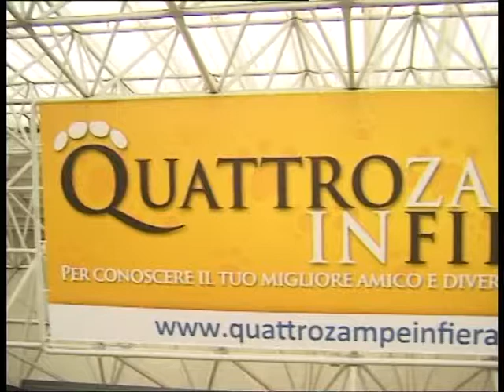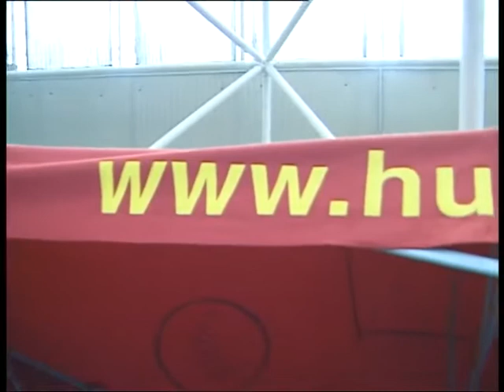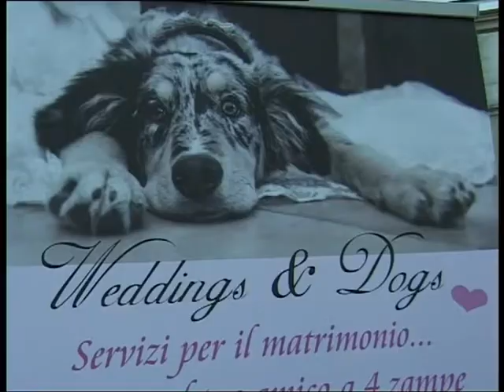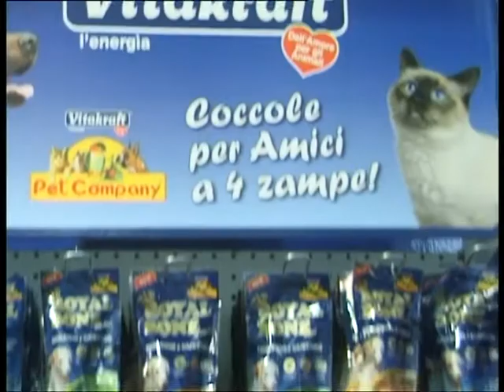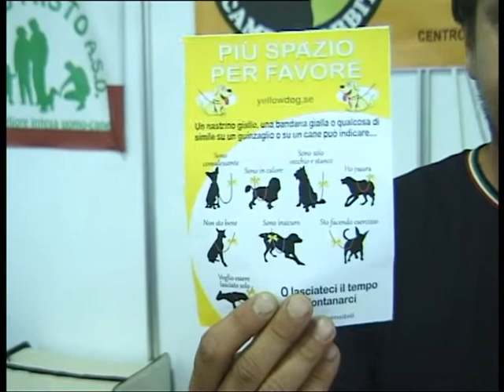QUATTROZAMPE IN FIERA 2013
Immagini da quattrozampe in fiera 2013.La manifestazione canina in programma 8 9 giugno c/o parco esposizioni di Novegro ha decretato un grande successo .Questa fiera ha come tema l'educazione del cane il benessere l'alimentazione ma in particolar modo
l'avvicinamento a tutte le discipline sportive,alla  pet therapy  disc dog   splash dog etc
competizioni di agility e momenti educativi hanno movimentato le due giornate .Presenti
associazioni di volontariato ,comportamentisti,momenti musicali e casting con la collaborazione della rivista quattrozampe.Bau bau a tutti